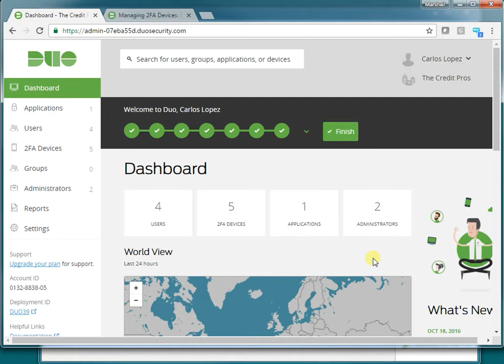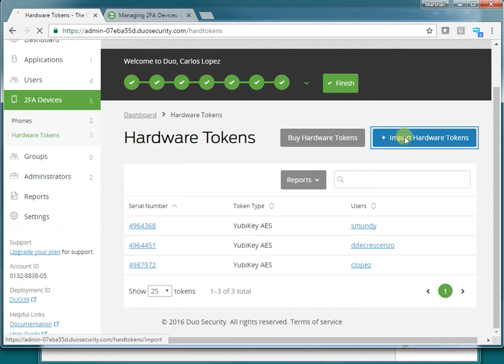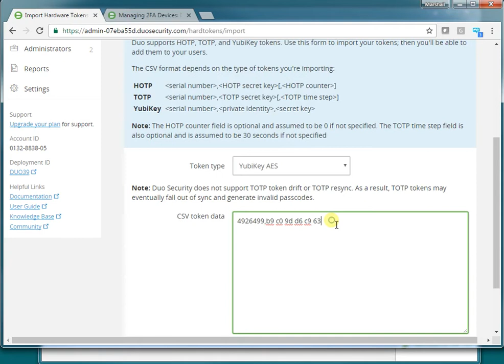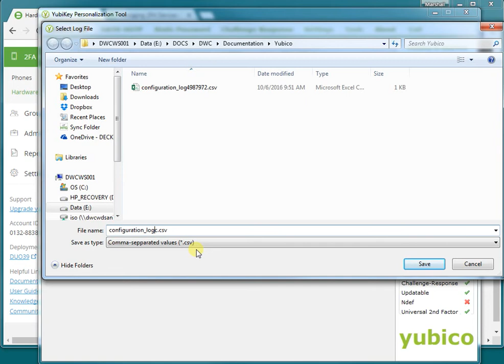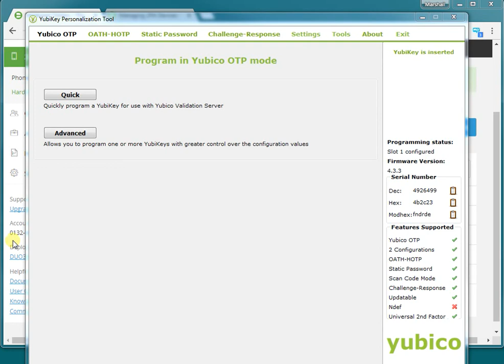Adding YubiKeys to Duo Devices Tuturial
In this short tutorial, DeckerWright Corporation shows how to add a YubiKey as a hardware token to Duo Security.